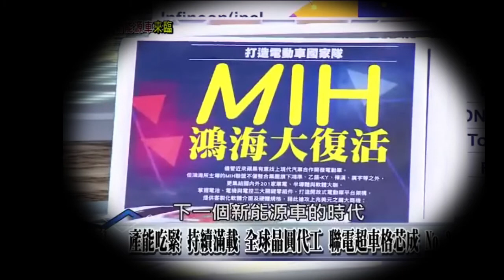03選對位置 比賽就贏 電動汽車的未來 2021 02 23 延壽連長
03選對位置 比賽就贏  電動汽車的未來 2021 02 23 延壽連長
The sun goes to cross the Western sea, leaving its last salutation to the East.
群樹如表示大地的願望似的，踮起腳來向天空窺望。

The trees, like the longings of the earth, stand a tiptoe to peep
at the heaven.
人不能在他的歷史中表現出他自己，他在歷史中奮鬥著露出頭角。
The cloud stood humbly in a corner of the sky.
The morning crowned it with splendor.
“可能”問“不可能”道：
“你住在什麼地方呢？”
它回答道：“在那無能為力者的夢境裡。”
Asks the Possible to the Impossible,
Where is your dwelling-place?
In the dreams of the impotent, comes the answer.
時間是變化的財富。時鐘模仿它，卻只有變化而無財富。
Time is the wealth of change, but the clock in its parody makes it mere change and no wealth.

山峰如群兒之喧嚷，舉起他們的雙臂，想去捉天上的星星。
我是秋雲，空空地不載著雨水，但在成熟的稻田中，可以看見我的充實。
I am the autumn cloud, empty of rain, see my fulness in the field
of ripened rice.